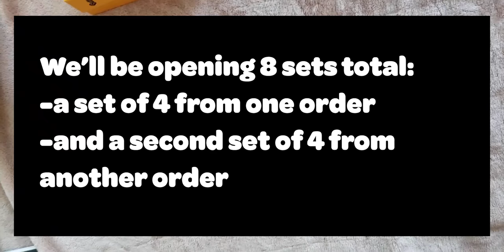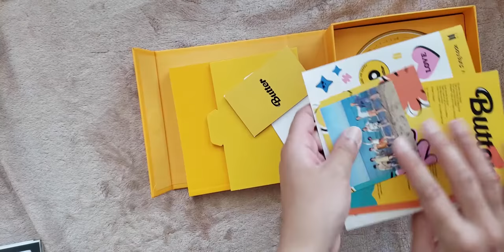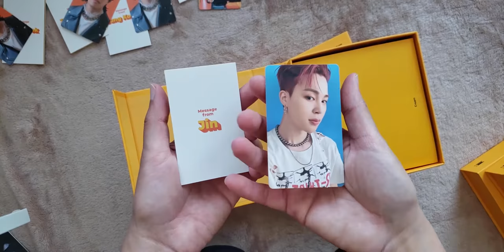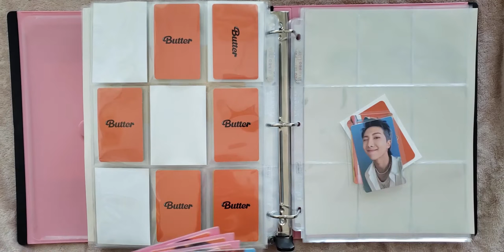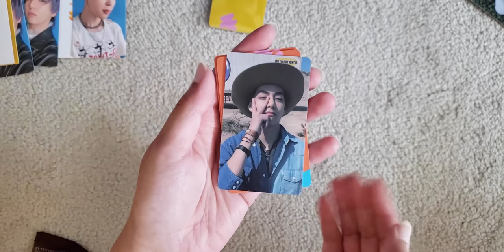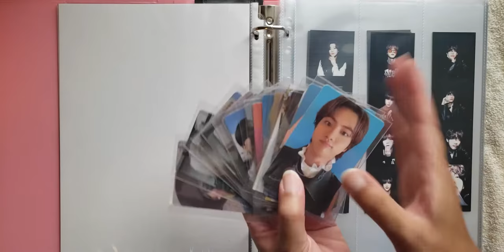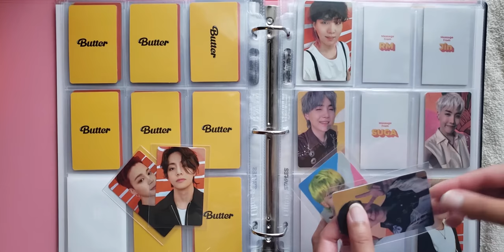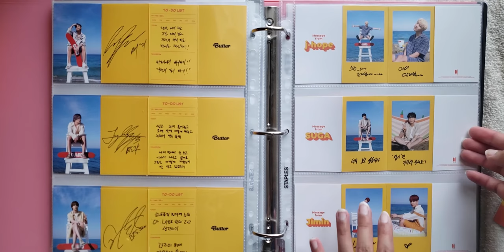Completing my BTS Butter Collection (final pulls + binder organization) - ♡ HAPPY BIRTHDAY NAMJOON ♡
Happy birthday to the best leader and best selca taker ♡.

Timestamps:
❥ 0:00 Weverse POBs
❥ 8:59 photocard storing pt. 1
❥ 15:18 lucky draws
❥ 19:54 Japanese POBs
❥ 23:08 photocard storing pt. 2

❥ Amazon Canada

Materials used:
❥ Staples Better Binder
❥ Ultrapro Platinium Pages
❥ BCW Pages
❥ Andy Jack Pages
❥ Dragon Shield Sleeves